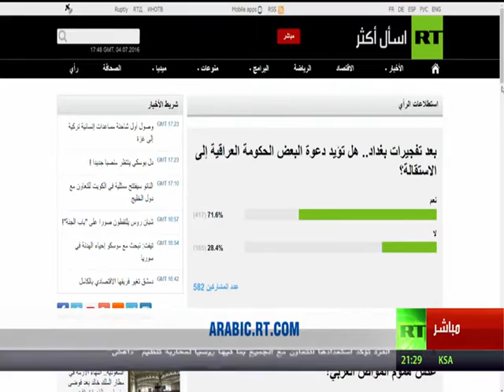Woman Arab News Presenter Naheed Ali in Blue Satin Blouse